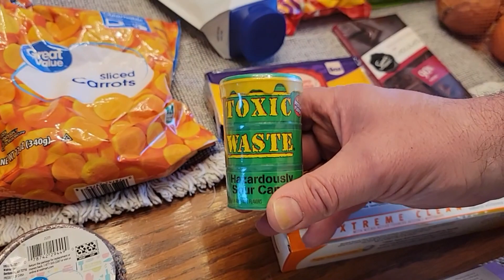OUR WEEKLY GROCERY HAUL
Welcome back to Love and Junk! Today we are sharing our weekly grocery haul. What is on the menu at your house this week? And what are you having for Easter?

USA